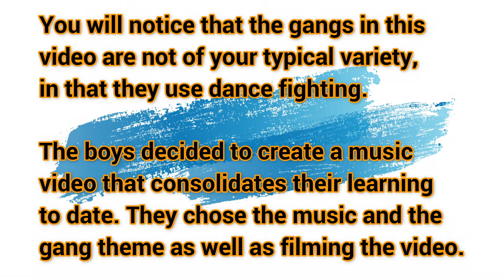Blackwood Comprehensive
This Arts Council of Wales Funded project was delivered at Blackwood Comprehensive School as part of the Lead Creative School Scheme. It aimed to develop techniques in dance forms that might be appealing to boys (Capoeira, Haka) within the new expressive arts curriculum framework.

The workshop facilitated by Forget-Me-Not-Productions' Clary Saddler, Shevaughn Georgiou and Sue Lewis - all of whom have extensive experience in dance, choreography and filmmaking.

A group of year 8 boys were introduced to tasks that increased their participation and motivation in more than one dance form (street combat, Capoeira, Warrior Dance and Street Dance); showing them how to make creative connections between a variety of sports (that might also be appealing to boys) and the dance forms being explored.
Practitioners then guided participants in finding digital solutions to reduce their negative perceptions of dance (for example, through the creation of a dance music video) innovatively fusing the digital with the creative. This is the final product.